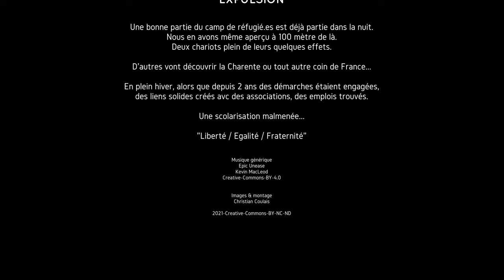"Chut, bébé pleure" Expulsion, Zone Libre de Cenon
En pleine crise sanitaire et au milieu de la trêve hivernale, de jeudi 11 février 2021, la Préfète de Gironde, Madame Fabienne Buccio, a pris la décision d'expulser le lieu de vie "La Zone Libre" à Cenon qui accueillait 300 personnes dont 110 enfants ; à 6h00 du matin, t°4°C.

Depuis la décision de justice du 10 janvier 2020, prise au tribunal de Bordeaux en faveur du propriétaire, le bailleur Logévie, tous savaient ici qu’un sursis de quelques mois leur était donné avant de quitter les lieux.

Depuis plus de 2 ans, certains ont réalisé des démarches administratives…en cours de traitement, d’autres ont un emploi et les jeunes sont scolarisés.

Les hébergements d'urgence sont saturés, la Préfecture de la Gironde ne peut donc pas assurer de relogement, d’où un départ pour la Charente, la Creuse, la Haute-Vienne pour soi-disant des logements pérennes !

Loïc Prud’homme, Député de la Gironde, a interpellé la Préfète par courrier, « sur le caractère inhumain de cette expulsion en lui demandant d'y renoncer ». ». Il est retenu à l’Assemblée pour batailler contre le projet de loi N°3649 sur le respect des principes de la République de Gérald Darmanin.

Les associations humanitaires dont Education sans Frontière, la Ligue des droits de l’Homme étaient présentes.

Retrouvez de bons moments le 4 juillet 2020.
C'est la fête de l'été, c'est la kermesse des enfants et bien plus encore...au squat de la Zone Libre à Cenon.